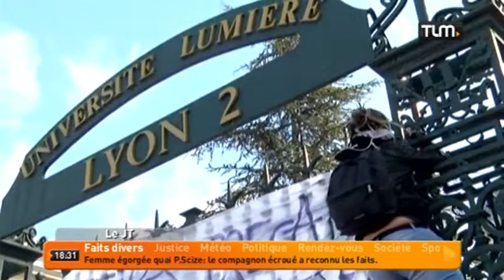Mobilisation des étudiants à Lyon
Sites webs/blogs, copiez cette vidéo avec le bouton "Intégrer" !
 Les organisations syndicales étudiantes se sont mobilisées sur le campus des quais. Parmi les revendications: l'abrogation de la loi LRU, des créations de postes de chercheurs et d'enseignants et une augmentation du financement de l'Etat pour les formations et les laboratoires.